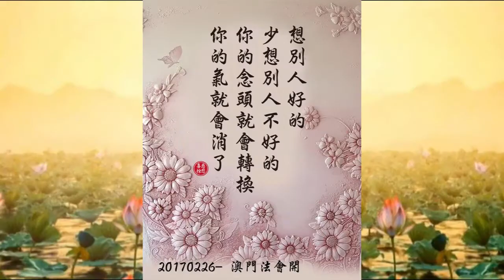【小故事大道理】你/妳都不尊重我;小夫妻鬧彆扭,大禪師來點撥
保護家庭和睦，從佛法上講，要懂得忍耐。台長也教大家幾個方法避免夫妻之間的大破裂：
第一，吵架的時候，不能去指責對方的父母親，或者對方所尊敬的人，這個很容易傷害對方的感情；

第二，吵架完後，不能打冷戰，不能好幾天不理不睬，這樣也會冰凍三尺；

第三，少和雙方都認識的朋友去談家庭情況，因為這樣會傳到對方耳朵裡，會增加冷凍感。

台長告訴你們這些，是要讓你們懂得化解惡緣，保存善緣，你們已經學佛的人，要念《解結咒》，因為夫妻都是怨結，無緣不來。懂得這些，我們學佛才能越學越好。學佛就是改變生活，改變自己的命運，學佛就是學你的心。

-節選自《守戒律 惜因缘》

要面子的人是最傻的人，你和老婆說一句對不起，老婆為你忙一天；你對老婆說一句我愛你，老婆為你忙一世。

-節選自《人間常生眾彌陀 心懷眾生達彼岸（下）》